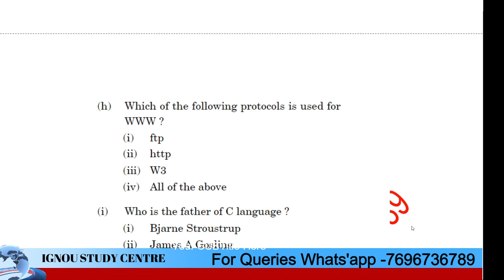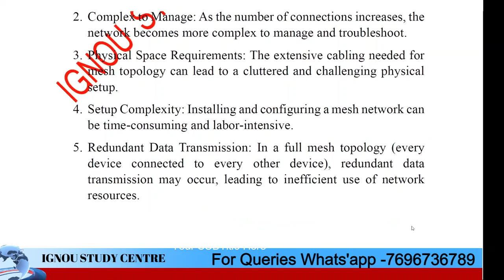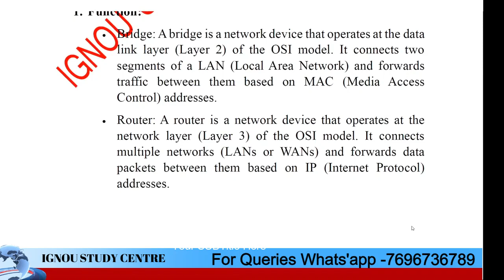CIT-001 SOLVED (JUNE 2021) QUESTION PAPER WITH ANSWERS (Fully Solved)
Are you pursuing a Bachelor's Degree Programme (BTS) Bachelor of Tourism Studies from Indira Gandhi National Open University? If yes, you must study CIT-001

Students can read the IGNOU JUNE 2021 Solved question paper of the CIT-001.